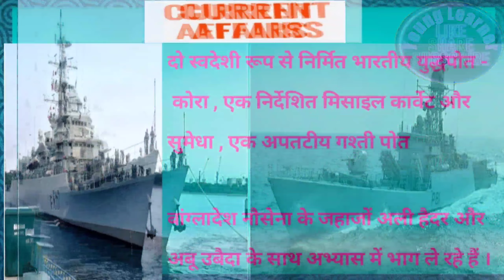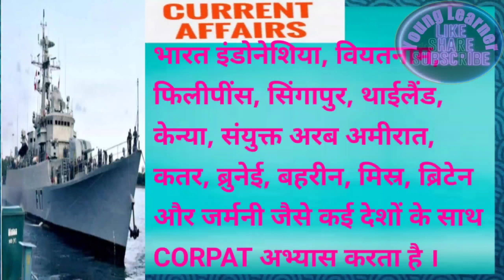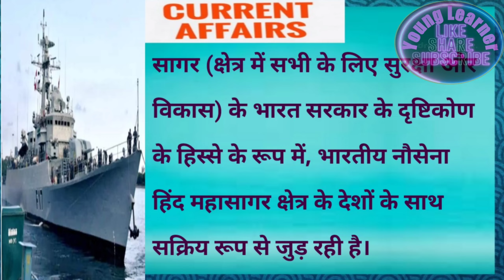india bangladesh corpat exercise corpat exercise upsc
Indian Navy-Bangladesh Navy Coordinated Patrol CORPAT

इंडियन नेवी-बांग्लादेश नेवी कोऑर्डिनेटेड पेट्रोल कॉर्पेट
india bangladesh corpat
india bangladesh corpat exercise
india bangladesh corpat exercise ke bare mein
india bangladesh corpat exercise ke bare mein jankari
india bangladesh corpat exercise ke bare mein batao
india bangladesh corpat exercise ke bare mein bataiye
corpat exercise in hindi
corpat exercise upsc
corpat exercises upsc
military exercise
indian military exercises
current affairs
today current affairs